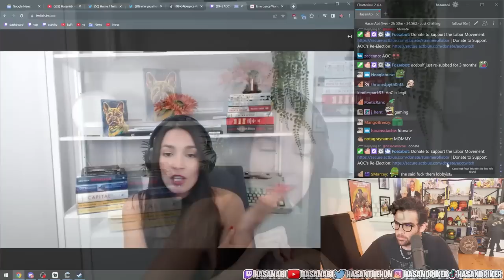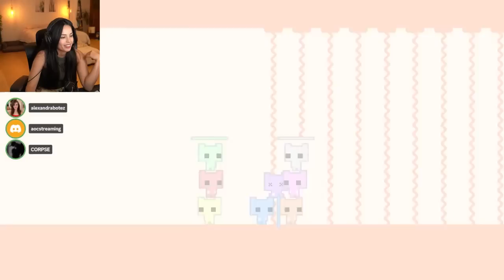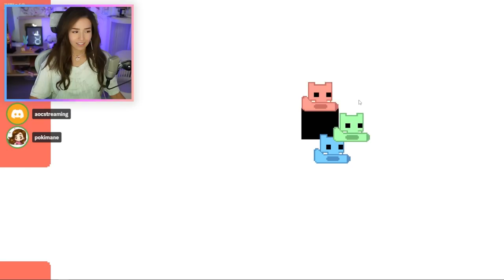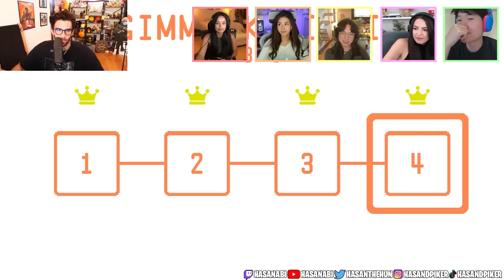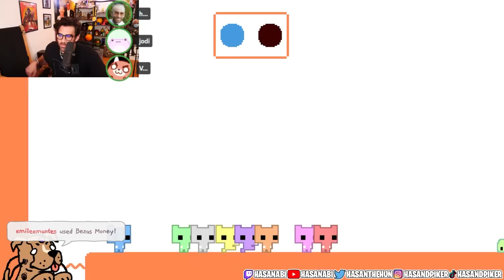PICO PARK WITH AOC | Ft Valkyrae, Pokimane, QuarterJade, Corpse, BotezLive, & Disguised Toast